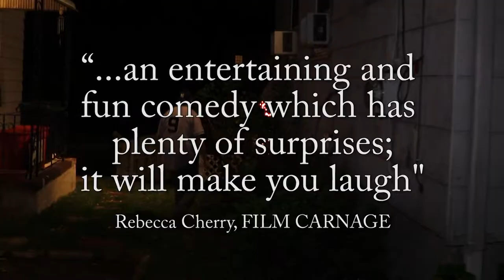WILL READING trailer #3 ver 2: critics reviews (independent film)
NOW STREAMING ON AMAZON PRIME VIDEO!

The critics have SPOKEN!  Will Reading is a good time at the movies!

In the tradition of Clue (the movie) and The Simpsons comes WILL READING, an indie film made on a micro budget that tells the story of tough financial times in a one night dinner party that gets out of hand!  With comedic dialogue inspired by the movie's New Jersey roots (think Kevin Smith), fight scenes, thrilling suspense, epic drama and a show stopping musical number, this movie has just about everything!

Starring Katie Weigl, Dan Conrad, Greg Vorob, Marc Seidenstein and Jamie Insalaco (also writes, directs, edits, etc).